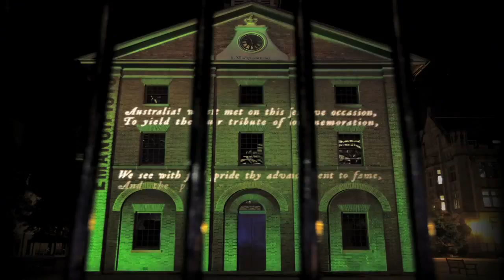Vivid Sydney 2010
No other festival in the Southern Hemisphere illuminates a city quite like Vivid Sydney.

As the festival of light, music and ideas, Vivid Sydney flicks on the ultimate light switch and ignites the city with spectacular colours.

It features the lighting of the Sydney Opera House, which sees Utzon's iconic sails transformed into a spectacular living canvas with Vivid LIVE co-curator Laurie Anderson putting her own mark on Sydney's most recognised landmark. Now in its second year, it's a harbourside artwork that's grabbed the world's attention!

From the 27th May through till 21st June the people of Sydney were treated to a wonderful journey of projection and imagination with incredible lighting patterns beamed onto iconic buildings around the CBD that when sped up, into a timelapse sequence, gives the festival an entire new dimension.

This visual story was shot over the entire festival period using the latest camera technology from Canon - the 1D Mark IV DSLR and a variety of Canon L-series lenses.

The projections were expertly done by well known Sydney based projection company The Electric Canvas.

There was no shortage of Sydney locals and tourists alike actively capturing the festival from every possible angle in a variety of different ways - still photography & video being the most popular.

No one I could see was shooting time lapse sequences which, combined with the magic imagery being projected onto various buildings and structures around town including the world famous Sydney Opera House, I believed would generate some very interesting imagery.

If you do like it - press that LIKE icon in the top right hand corner - the more people who share the Vivid Sydney 2010 visual experience the better next year's event will be!!!

Forward this link on so friends and family both in Australia and abroad can also share this wonderful Sydney Festival experience.

Please go to indigozoom.com for further information about this shoot, all equipment used and contact information regarding this work or if you are a production manager, producer or company representative and would like to discuss future projects.

Artist: Marcus Schulz

The amazing music track used in this edit is by prominent global and No 1 American Club DJ Markus Schulz. It must be stated that no permission was seeked nor granted to use 'Alpha State' in the course of this edit. Markus if you don't like the accompanying visuals with your killer track please let me know! You can buy his incredible music and learn about this very talented DJ here;

Other helpful links relating to this event and equipment;